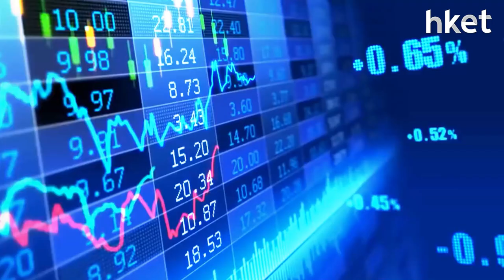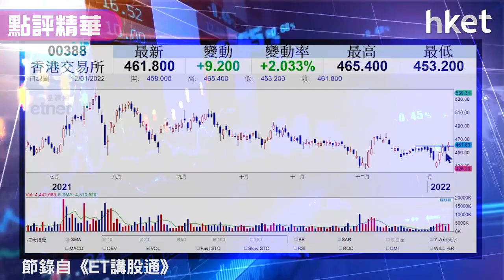【潛力股精選】梁耀康：港交所（00388）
港股一舉升穿二萬四，以全日最高位收市，恒指急升，不過港交所(00388)股價僅升2%，獨立股評人梁耀康(Dave)認為港交所股價未反映升勢，加上憧憬中概股回流，預期今年IPO增加，建議投資者可買入港交所（00388），想知買賣策略，立即點擊收看／收聽。